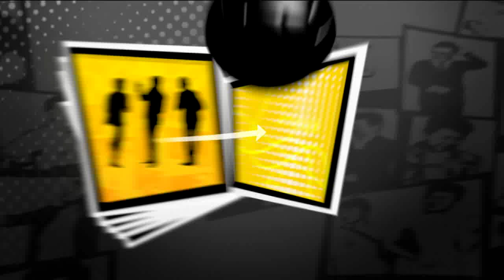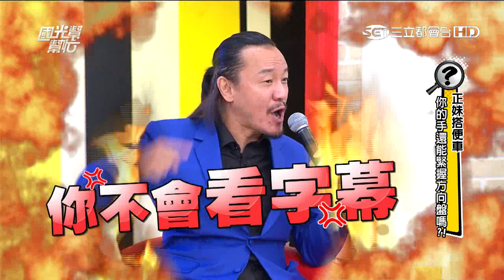正妹搭便車！你的手還可以緊握方向盤嗎？國光幫幫忙20150921【全】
男來賓：陳為民、孫國豪、惟毅、張峰奇
女來賓：邱慧雯、ALBEE
國光女神：苡瑄